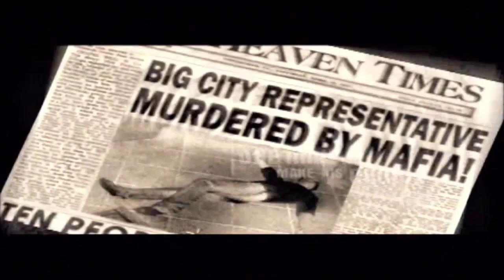Mafia 1 - intro ps2